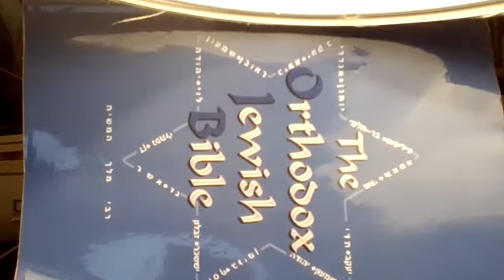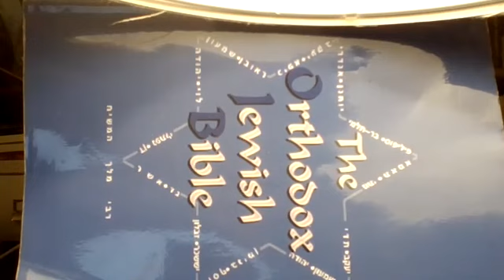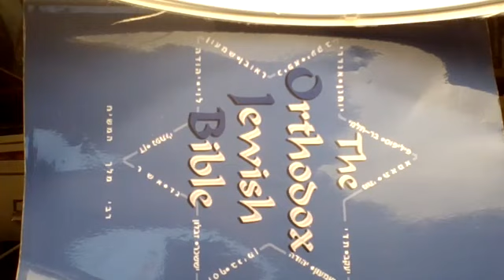Jewish Critique of the New Testament